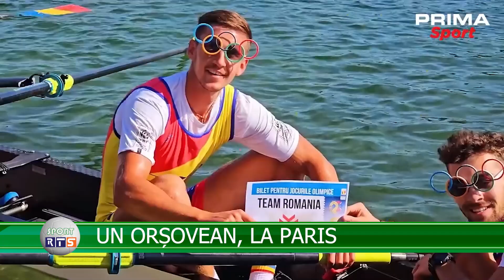sport UN ORȘOVEAN, LA PARIS